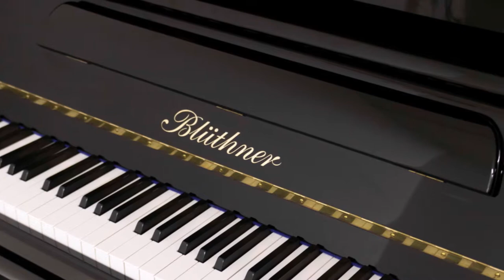KlavierLoft - Blüthner B-132 - Chopin - Polonaises - Op. 26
Die Spitzenklasse für Profis und Hobbymusiker mit Anspruch.
Dem Konzertklavier Modell B gibt es nichts mehr hinzuzufügen.

Die Klangvielfalt von perlig bis rund, von zart bis gewaltig gepaart mit dem edlen Blüthner-Klang sind einzigartig. Das fein justierte Spielwerk setzt die Intensionen jedes Spielers exakt um.

Das Ergebnis ist ein Klavier das in Punkto Klangvielfalt, Spielqualität und Haltbarkeit seines Gleichen sucht. Für Pianisten der Traum.

Mit einer Höhe von 132 cm steht er kleineren Flügeln in nichts nach.

Im KlavierLoft finden Sie stets rund 50 Klaviere auf 400 Quadratmetern Schaufläche.
Ob Pianino, Konzertpiano, Stutzflügel oder Konzertflügel.
Viele davon sind nicht im Internet zu finden oder noch in Bearbeitung.
Wenn Sie uns anrufen, können wir Ihnen gerne passende Instrumente vorschlagen!

Im Preis ist die Erststimmung nach Lieferung in Wien und Umgebung inbegriffen.
Transport kann Österreichweit organisiert werden.

Einbau von Silentsystem, Befeuchtungssystem und vieles mehr möglich!

Probespielen dieses und vieler weiterer Klaviere jederzeit nach Terminvereinbarung von Montag bis Samstag im KlavierLoft in der Neubaugasse 64/3/6, 1070 Wien möglich.

Bei weiteren Fragen können Sie uns einfach anrufen!

Besuchen Sie uns Online